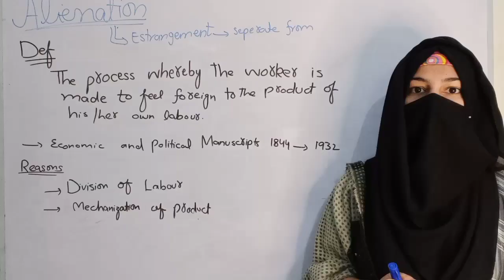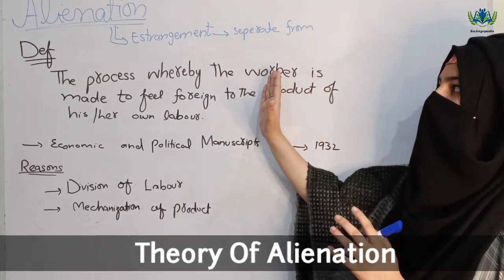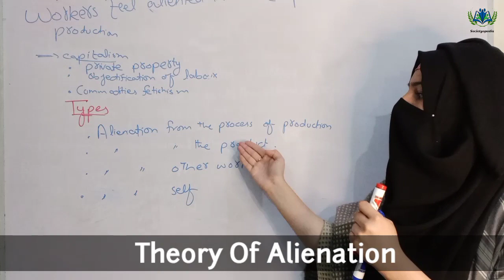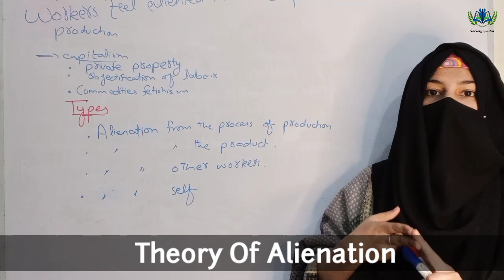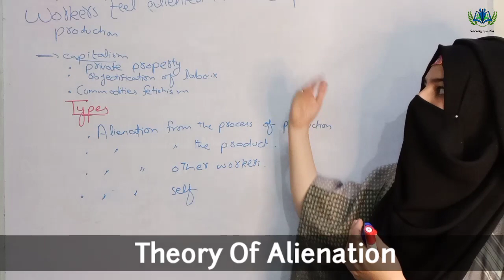Theory of Alienation By Karl Marx || Alienation in Urdu Hindi ||Four Types of Alienation By Marx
This is the 44 lecture in which we are going to discuss Theory Of Alienation By Karl Marx
Karl Marx's theory of alienation describes the social alienation (Entfremdung, estrangement) of people from aspects of their human nature (Gattungswesen, 'species-essence') as a consequence of living in a society of stratified social classes.
The four dimensions of alienation identified by Marx are alienation from:
(1) the product of labor,
(2) the process of labor,
(3) Alienation from other Workers
(4) Alienation from self

To Get Notes of This Lecture Visit My Instagram, Facebook Page or Google Drive.

Playlist Links 👇
🎦 Playlist #1

Keep Supporting❤️
Regards,
Ayesha Ibrahim